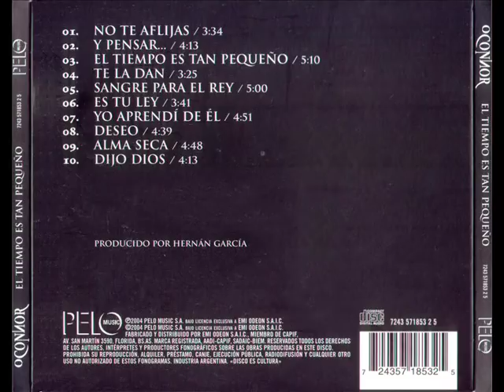Oconnor - El tiempo es tan pequeño (full album)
O'Connor El Tiempo Es Tan Pequeño (2004)

Claudio O'Connor- Voz
Alejandro Cota - Guitaras
Hernán García - Bajo/coros
Pablo Naydón - Batería/coros

00:00 No te aflijas
03:38 Y pensar...
07:53 El tiempo es tan pequeño
13:05 Te la dan
16:33 Sangre para el Rey
21:36 Es tu ley
25:19 Yo aprendí de él
30:12 Deseo
34:53 Alma seca
39:42 Dijo Dios

[No soy dueño de esta música y obras de arte]
** Ninguna infracción derechos de autor previsto en este video **
** Todos los derechos pertenecen a sus respectivos propietarios **